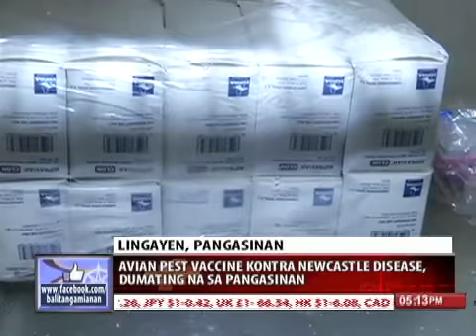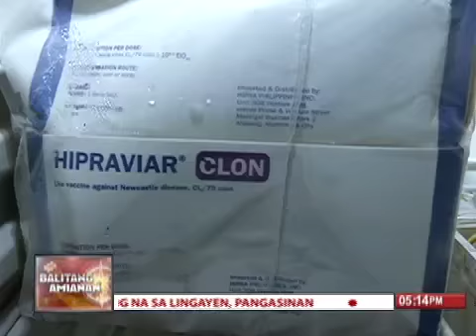LALAWIGAN NG PANGASINAN, BUENA MANO SA MGA NAKATANGGAP NG BAKUNA KONTRA NEWCASTLE DISEASE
BALITANG AMIANAN